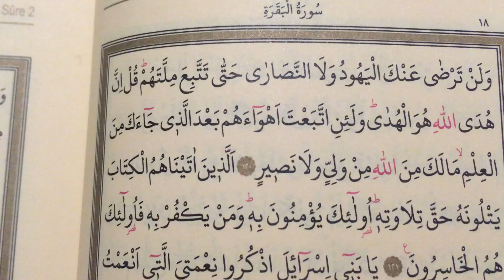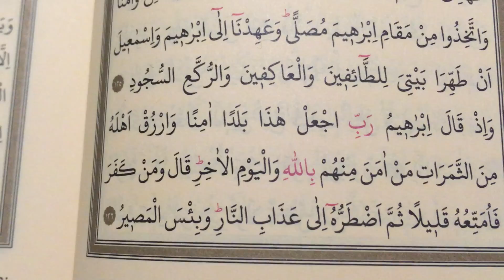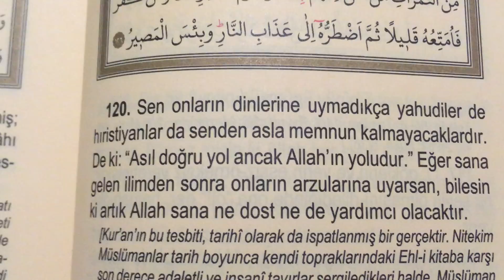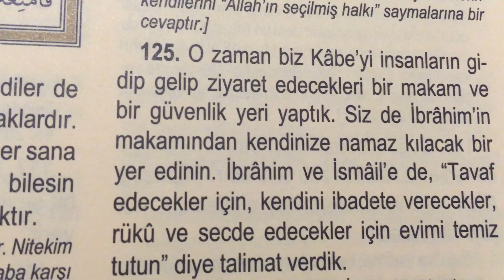Mealli Hatim Cüz 1 sayfa 18 Bakara Suresi